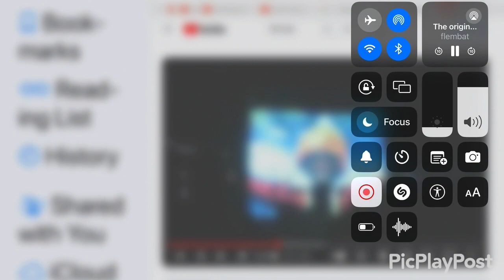Live Finale 2024 28